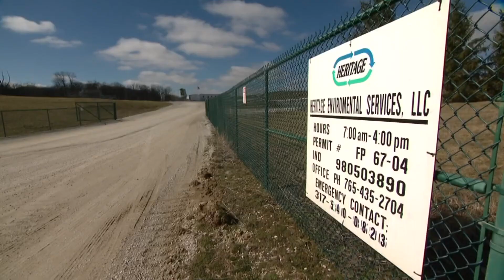Third-party lab to begin testing contaminated soil at Indiana landfill from train derailment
Gov. Holcomb is ordering the lab to monitoring for dangerous levels of dioxins.